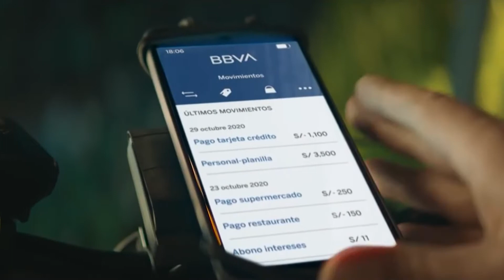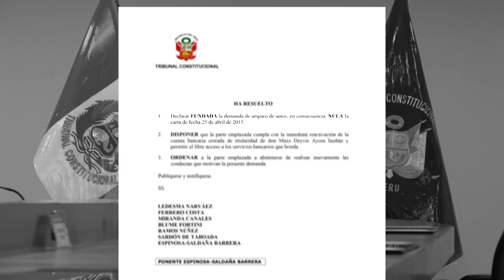FISCAL QATIPAYKUNAWAN KAQ CUENTANKUNATA AMA WICHQANAPAQ TC KAMARACHIN